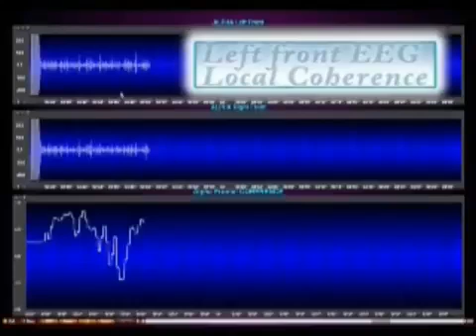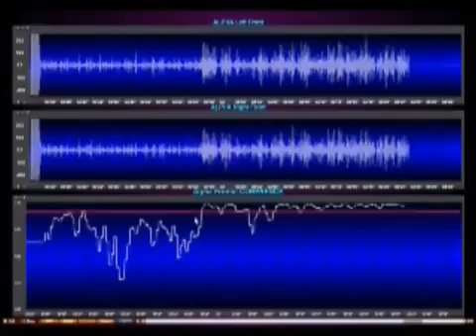EEG Demo practising TM - Dr. Alarik Arenander 2min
This short video illustrates the rapid and sustained high levels of alpha brainwaves during onset of TM practice (EEG signal and coherence of the prefrontal cortex, F3-F4).